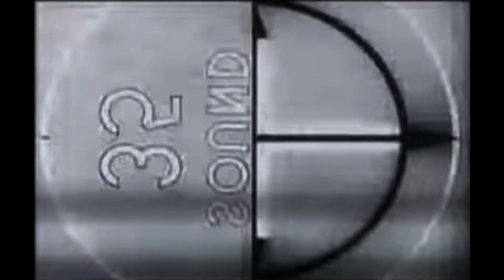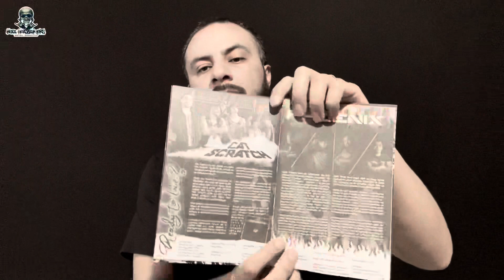Cat Scratch - “Ready to Love? (Reseña)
Video reseña del Ep debut de Cat Scratch, agrupación de Heavy Metal / Hard Rock Glam originaria de Campeche.

Contacto
José Juan Cocom: